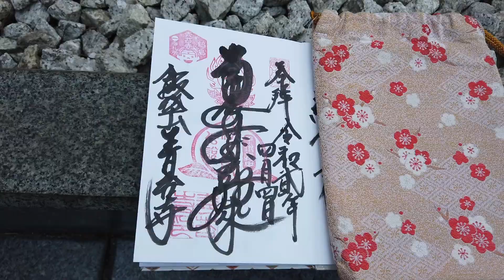甲州道中桃太郎伝説 御朱印巡り 一番札所 青苔寺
甲州街道道中桃太郎伝説御朱印巡り　一番札所　青苔寺
JR中央線上野原駅から歩いて１５分
庭園の美しいお寺があった
御朱印巡りの旅へ